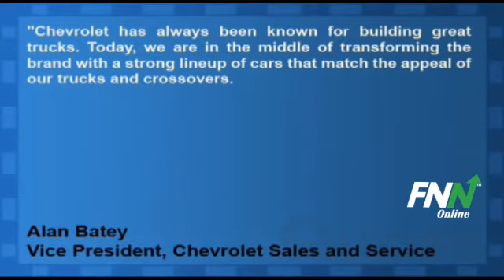General Motors Says Cars Will Reach Highest Percent of Chevy Sales Since 1991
General Motors (NYSE:GM) said Chevrolet's total sales are expected to increase 15% during the first half of 2011, driven primarily by cars, which are approaching their highest level of Chevy sales in 20 years.

Chevy car sales are projected to be up 23% for the first six months of the year when June sales are reported on Friday.

Truck utilities, and crossovers are expected to be up 9% over the first half of 2010.

Chevy cars have outsold sales of trucks, crossovers, and utilities in the months of April, May, and June this year, and are expected to represent 47% of total sales for the 6 month period. That's the most since 1991, when cars were 52% of all sales.

Alan Batey, U.S. vice president, Chevrolet Sales and Service said, "Chevrolet has always been known for building great trucks. Today, we are in the middle of transforming the brand with a strong lineup of cars that match the appeal of our trucks and crossovers.

Shares of General Motors are trading up 0.2% at $30.36.